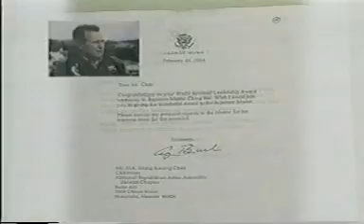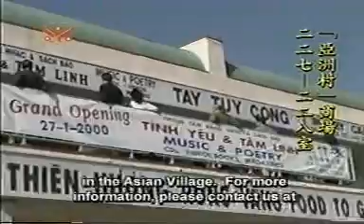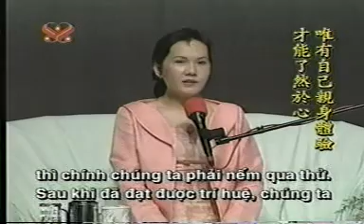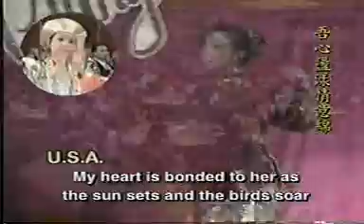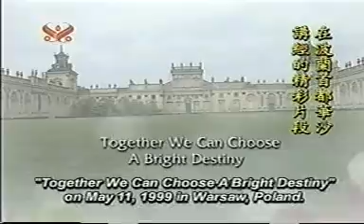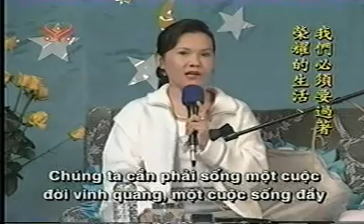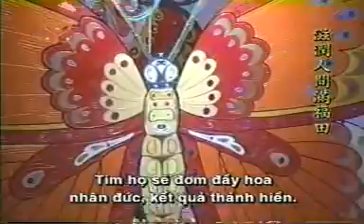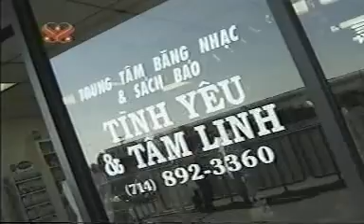Chương trình truyền hình Thanh Hải Vô Thượng Sư 19, 26 Feb 2000 ( kỳ 15 )